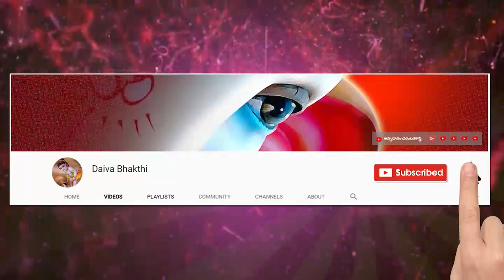శ్రీ లలితా త్రిశతి 20 వ భాగము || అర్ధవంతంగా అర్ధమయ్యేవిధంగా నేర్చుకుని అమ్మవారి కృపను పొందండి || om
శ్రీ లలితా త్రిశతి స్తోత్రం 20 వ భాగము.
అర్ధవంతంగా అర్ధమయ్యేవిధంగా నేర్చుకుని అమ్మవారి కృపను పొందండి.

దైవభక్తులకు నమస్కారములు. ఈ మంచి కార్యక్రమాన్ని అందరికి చేరవేయండి. లలిత అమ్మవారి అనుగ్రహం పొందండి. ధన్యవాదములు.

@@శ్రీ లలితా త్రిశతి స్తోత్రం @@

సకుంకుమ లేపనా మళిక చుంబి కస్తీరికాం|

సమందహసితేక్షణాం సశరచాప ప్శాంకుశాంకుశాం |

అసేషజమోహినీ మరుణమాల్యభూషాంబరాం |

జపాకుసుమ భాసురాం జపనిధౌ స్మరేదంబికాం ||

lalitha trishati stotram lyrics download

నేను బాగుండాలి !
మేము బాగుండాలి !
అందరూ బాగుండాలి !
జై గోమాత ||
జై భరతమాత ||
జై శ్రీరామ్ ||